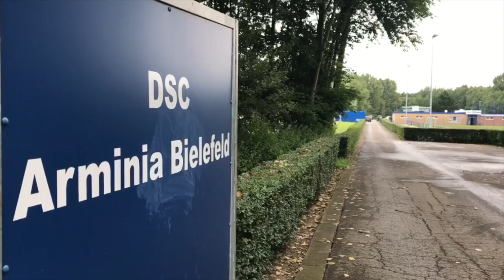Vor dem Heimspiel gegen den 1. FC Nürnberg: DSC-Spieler Patrick Weihrauch im Interview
Bielefeld, 08. März 2018: Arminias Spieler Patrick Weihrauch spricht über die aktuelle Saison und die Entstehung seines Spitznamens.